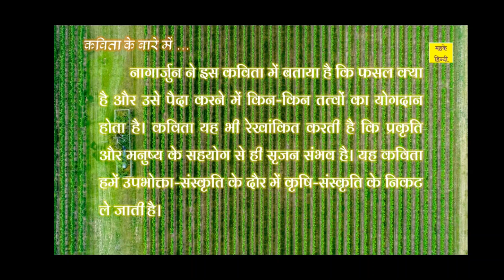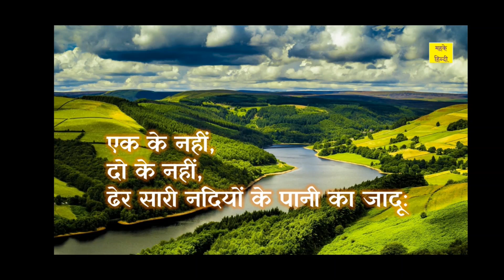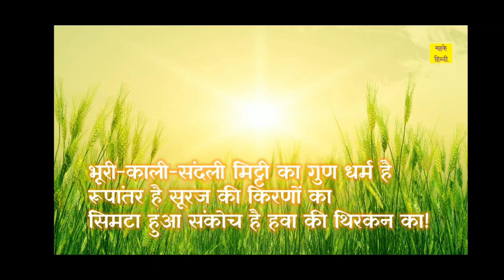फसल कविता Class 10 | Fasal Class 10 Hindi | Fasal Kavita Class 10th | CBSE Board Exam 2023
नमस्ते!
Namaste!

इस वीडियो में कक्षा 10 की पुस्तक क्षितिज भाग 2 के पाठ 'फसल' की सरल व्याख्या प्रस्तुत की गई है, जो निश्चय ही परीक्षा की दृष्टि से आपके लिए लाभकारी और उपयोगी सिद्ध होगी।

Topics covered in this video :
फसल कविता Class 10
Fasal Class 10 Hindi
Fasal Kavita Class 10th
CBSE Board Exam 2023
Fasal Kavita Ka Bhavarth
फसल कविता की व्याख्या
Fasal Kavita Vyakhya
फसल कविता
Fasal Kavita Class 10 Hindi